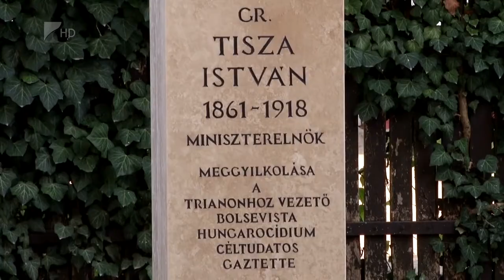Tisza István szobor Cégénydányádon - Kölcsey Tv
A nemzeti hűség a magyar politikában az az akarat, amely révén helyreállítható a történelmi ország területi egysége. Ezt Kövér László mondta Cégénydányádon gróf Tisza István szoboravató ünnepségén. A házelnök hozzátette, a száz évvel ezelőtti harcokat vívjuk ma is, csak a díszlet változott.